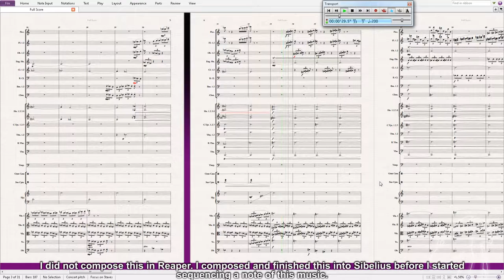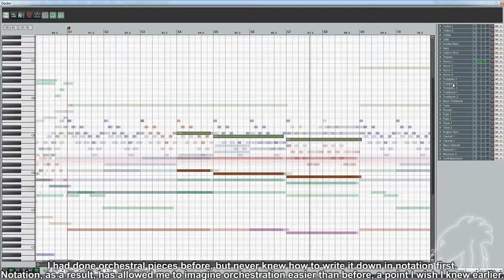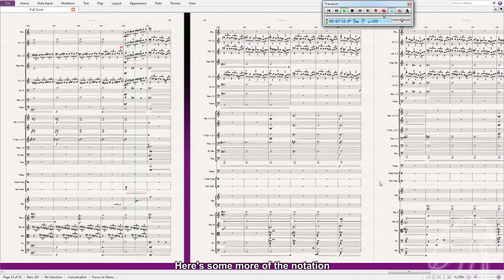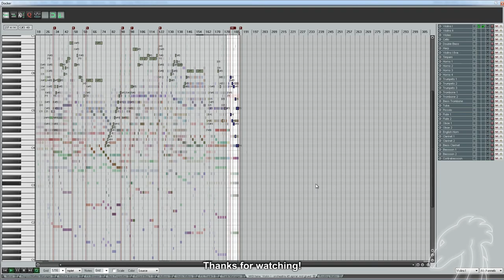Spiral (Short Orchestral Piece)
Composed in Sibelius, sequenced in Reaper.